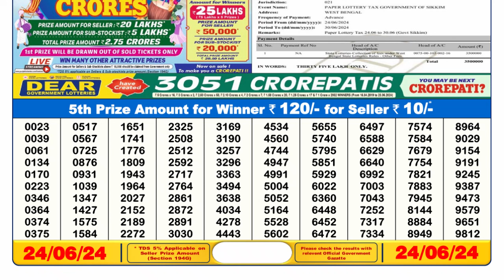Dear Lottery Sambad 6pm today 24.06.24 Nagaland State Lottery Result